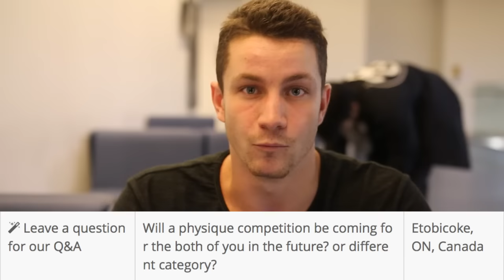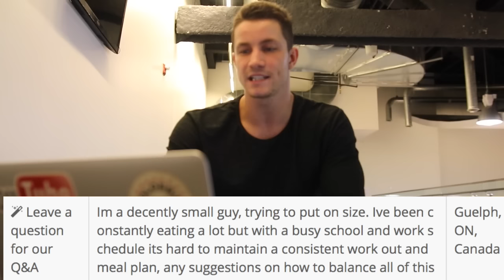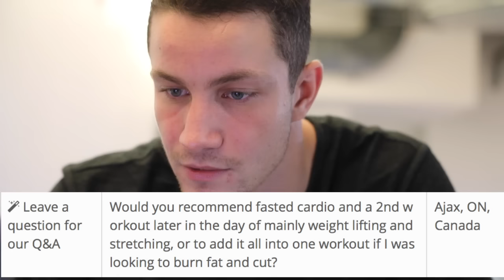Colossus Q&A: Collabs, Top Youtubers, How To Get Sponsored and More!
Here we answer the dozens of questions we were asked fairly recently. Enjoy as we discuss everything from cars to favourite YouTubers.

Time Stamps:
(0:40)- How did you get into the fitness scene?
(1:08)- How to properly use creatine?
(1:40)- What are your go to songs that fire you up and amped for a workout?
(2:00)- Will a physique compeition be coming for you both in the future?
(2:23)- What is the reason due to which you think you provide perfect online coaching?
(3:16)- Who are your favourite youtube pranksters?
(3:52)- Is Bradley Martyn natural?
(4:04)- What is your favourite back exercise?
(4:20)- What is the best protein to use to lose weight?
(4:53)- Do protein powders have any negative effects on the body?
(5:10)- Are fat burners worth using?
(5:24)- Where do you see your physique in 5+ years?
(5:36)- Any suggestions on how to balance such a busy lifestyle?
(6:37)- How do you stay motivated?
(7:13)- Who is your #1 Fitness Youtuber that you would love to train with?
(8:28)- How did you get sponsored by EHP?
(9:28)- How many times a week should one hit core?
(9:38)- What are your top 5 leg exercises?
(10:14)- How can I increase muscle mass in my calf area while on a bulk?
(10:33)- How do your mood levels change while cutting?
(10:49)- With proper coaching, how fast can my body get back to a fit appearance?
(11:30)- What are your favourite sports?
(12:23)- What is your favorite type of car? Dream car?
(13:35)- Do you like living in Canada?
(14:02)- Best way to go about suplements for a female wanting to start bodybuilding?
(14:39)- What is the best meat high in protein that could be eaten for lunch?
(14:46)- Would you reccomend 1 workout a day with everything included or 2 a days?
(15:11)- Best fitness clothing brand?
(16:20)- 250 LIKES FOR ANOTHER Q&A!
(16:30)- Follow our snapchat: @ColosusFit